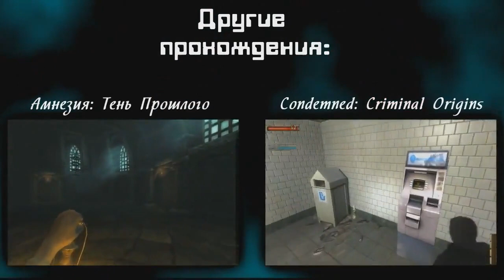Max Payne Серия 7 доки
Прохождение игры Max Payne
Max Payne — культовая компьютерная игра в жанре шутера от третьего лица, разработанная финской компанией Remedy Entertainment, спродюсированная 3D Realms и изданная Gathering of Developers в 2001 году. Это первая часть в серии Max Payne.
Повествование игры охватывает три года из жизни Макса Пэйна, агента управления по борьбе с наркотиками, которого подставили, обвинив в убийстве коллеги и лучшего друга. Скрываясь от полиции, Макс Пэйн неожиданно выходит на след людей, которые несколько лет назад убили его семью.
Подробнее о игре см. Википедия